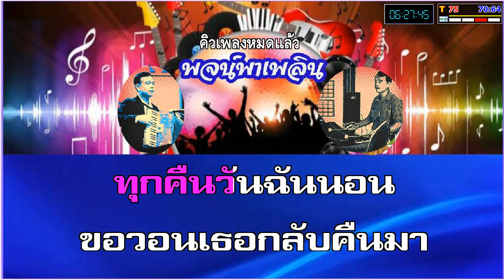ม่านบังตา คาราโอเกะ นัดดา วิยะกาญจน์ C